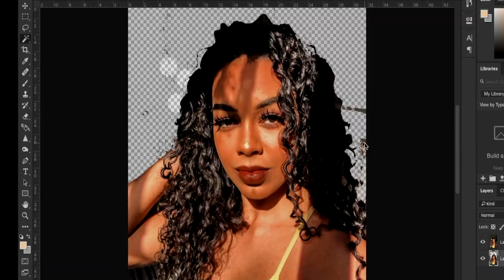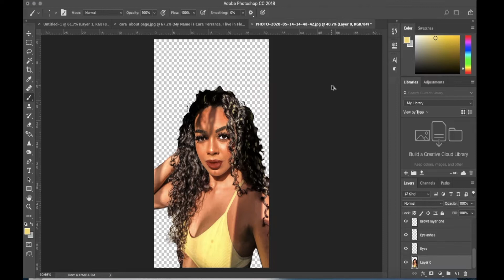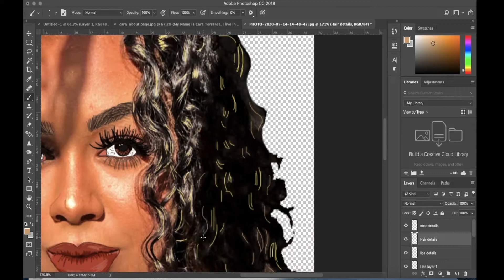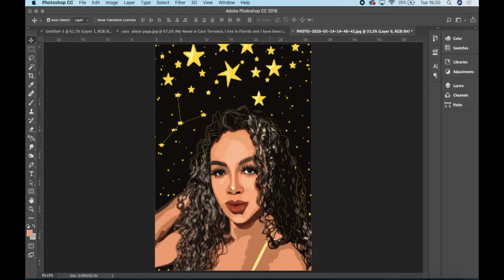Cancer June 2020 Digital Speed Paint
also follow my art page

18-135 Lens
Neewer Ring Lighting